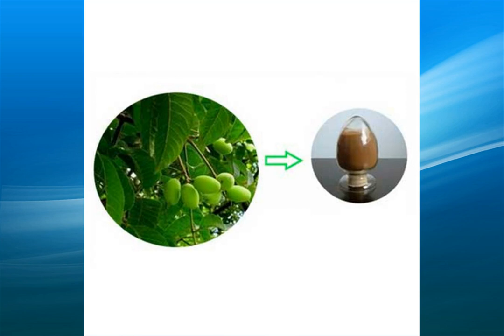olive leaf extract supplier,wholesale,bulk,factory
high quality olive leaf extract suppliers,supply a variety of specifications olive leaf extract,one of the largest exporters of olive leaf extract in China,the factory sells directly,the price is competitive